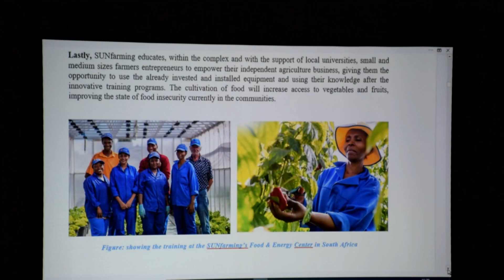CNRST/Burkina Faso convention SUNfarming GmbH/Allemagne FR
SUNfarming GmbH from Germany and the Centre National de la Recherche Scientifique et Technologique from Burkina Faso ready for strong cooperation and technology transfert in Valuechain Bio-Food&Energy. 01.2020 / Ouagadougou